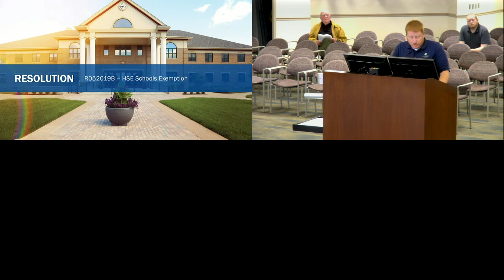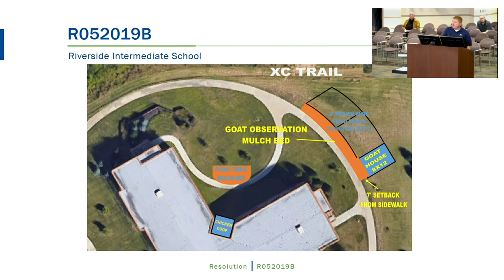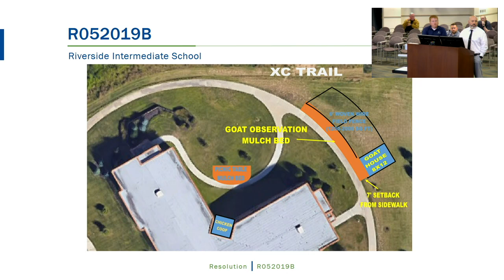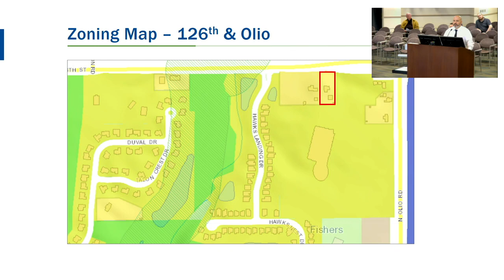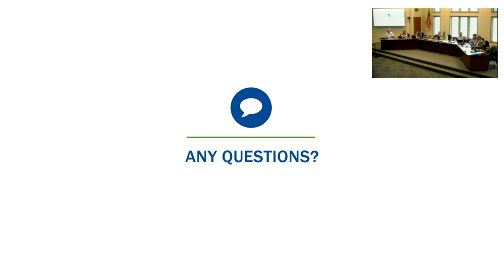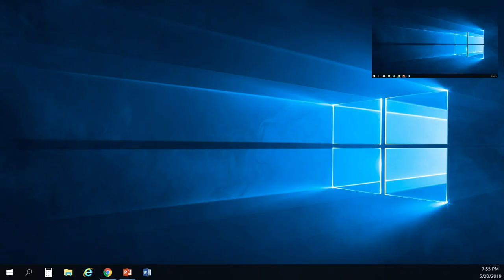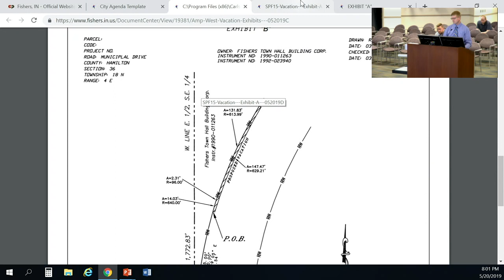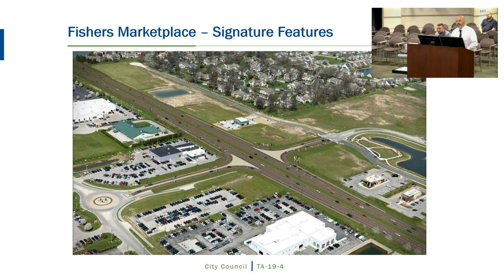City Council Video 5/20/2019